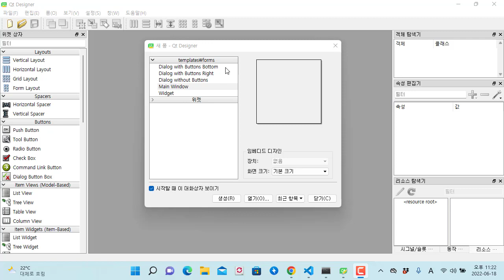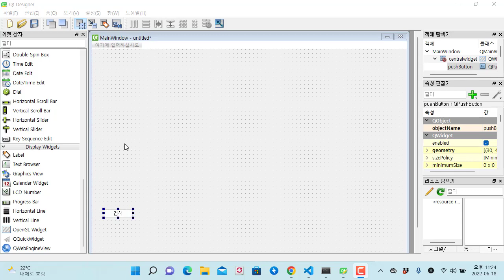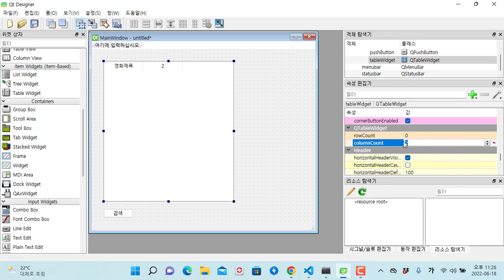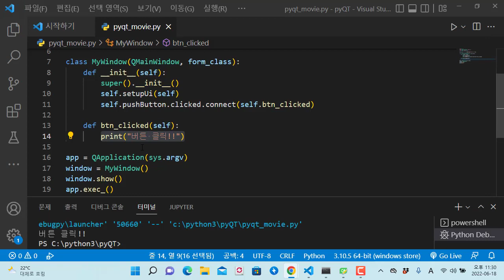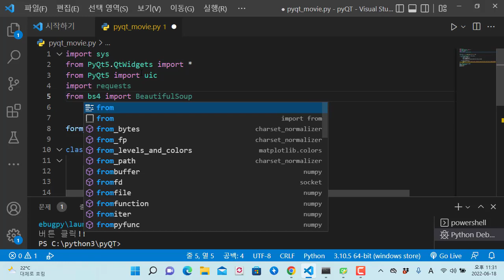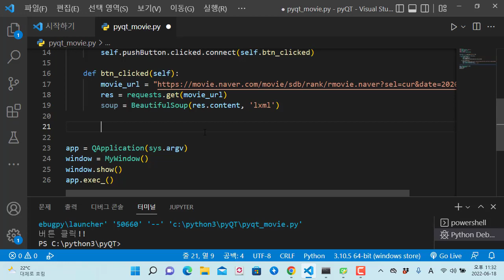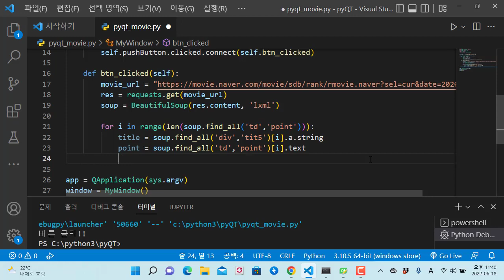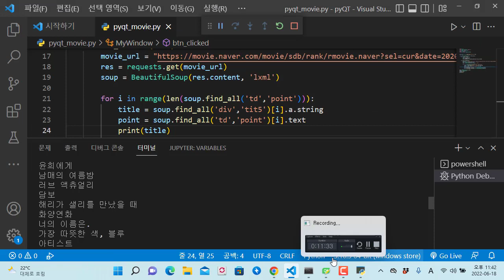pyqt5를 이용한 네이버 영화 평점 크롤링 결과 출력하기, 파이썬 GUI 프로그램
보안프로젝트 ) 에서 제공하는 IT 강의입니다. 이번 강의 주제는 " pyqt5를 이용한 네이버 영화 평점 크롤링 결과 출력하기, 파이썬 GUI 프로그램" 입니다.